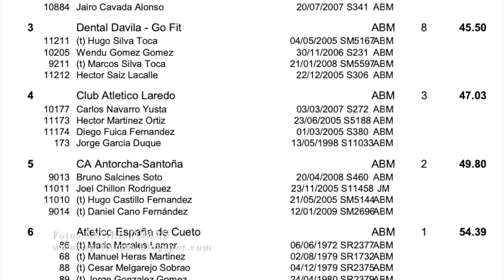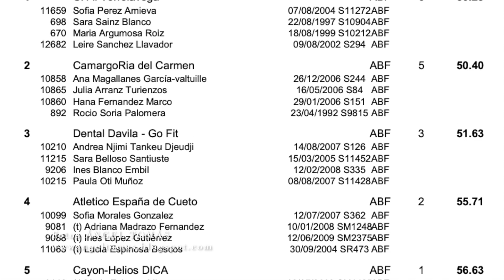4x100m Campeonato Cantabria Absoluto 01-05-23 Castro Urdiales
Fotos ANGEL TOMAS
Campeonato de Cantabria Absoluto de 4x100m y 4x400 y de Marcha - hasta sub20-  celebrado en Castro Urdiales Cantabria, el 1 de mayo 2023 en las Pistas de Ríomar.
todos los resultados en la web de la FCA.